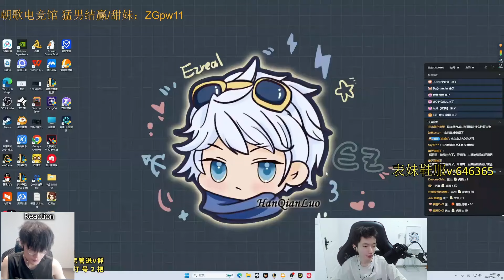2255LP Ezreal : His Spacing is so Good - EZREAL vs JINX / E.sub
Montage : @CNkindawild
Jungle : @JunglerGap
Midlane : @libracnlol
TOP : @yxycnlol
Mid : @cnproguide